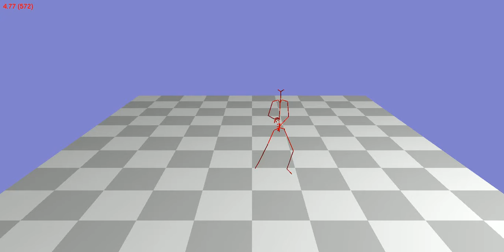Animation 131_07